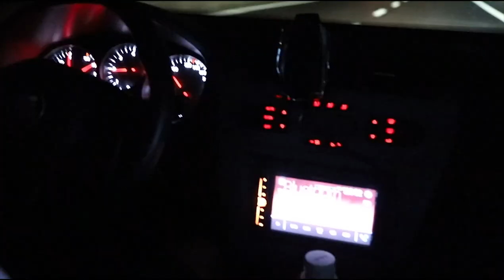ITALIAN VILLAGE OF TINY TRULLI HOUSES | PUGLIA | Day 4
This is the day 4 vlog from my recent puglia tour in southern italy.